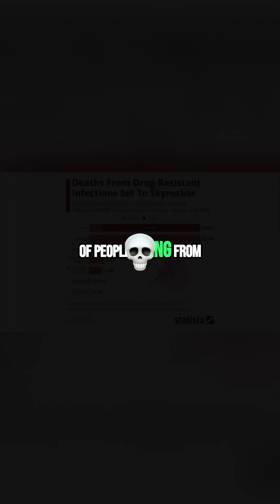Antibiotic Resistance: The Growing Global Health Crisis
Antibiotic resistance is a growing global health crisis, with hospital infections becoming increasingly resistant. The WHO warns of a potential future where common operations carry real risk. Use antibiotics carefully.